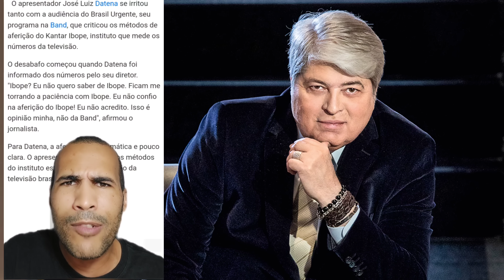Datena Acabou de se dar Mal!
Apresentador da Band, José Luiz Datena, fica Irritado na Band e veja o Motivo!